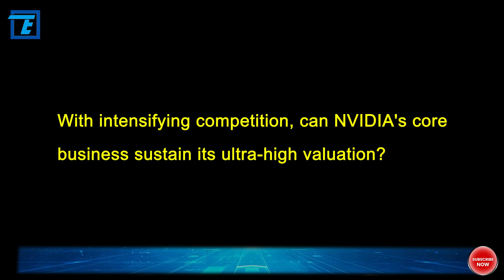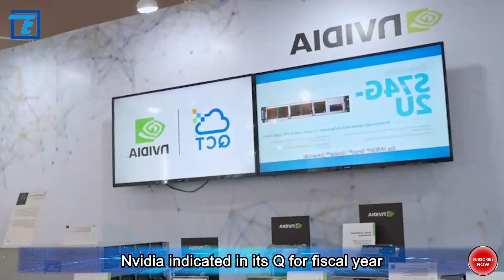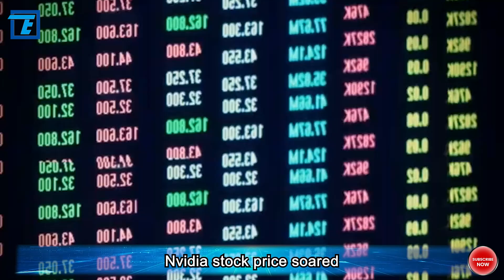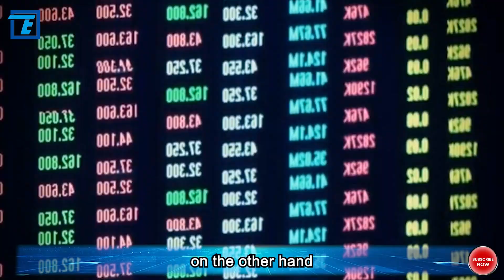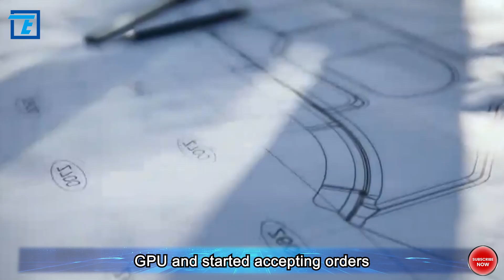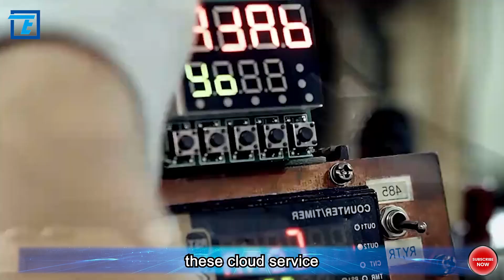The market share in China plummeted from the previous 20%-25% to 4-6%!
NVIDIA, as one of the leading suppliers in the data center business, has always been at the forefront of the industry. However, the recently released fourth-quarter fiscal year 2024 financial report revealed a concerning trend: the market share in China plummeted from the previous 20%-25% to 4-6%, drawing widespread attention from the industry. While NVIDIA has achieved remarkable performance globally with substantial growth in data center revenue, does this rapid contraction in the Chinese market signify new challenges for NVIDIA? How will NVIDIA respond to this change in the context of the global data center market, potentially worth trillions of dollars? More importantly, how will supply chain challenges and geopolitical factors affect its future development? With intensifying competition, can NVIDIA's core business sustain its ultra-high valuation?

When the fourth-quarter fiscal year 2024 financial report was unveiled, NVIDIA's performance report caused a stir in the industry. However, one number stood out like a bombshell, shaking the entire market: the market share in China dropped sharply from 20%-25% to only 4-6%. This unexpected change has sparked speculation and discussion. What caused this rapid contraction? Is NVIDIA facing unprecedented challenges? How will the world's leading data center supplier respond to this situation? These questions have sparked heated discussions in the industry and made this quarter's financial report even more noteworthy.

In the fiscal year 2024 Q2 financial report, NVIDIA stated that the Chinese market accounted for 20%-25% of its data center business. However, by the Q4 financial report, the market share in China had dropped to only 4-6%. The financial report showed a revenue of $22.1 billion for the quarter, a year-on-year increase of 265%, with a net profit of $12.3 billion, up 769% year-on-year. Data center revenue reached $18.4 billion, a 409% year-on-year increase, while gaming revenue also increased to $2.87 billion. However, NVIDIA's stock price fell in the three trading days before the financial report, resulting in a market value loss of nearly $200 billion, but the stock price rebounded after the financial report was released, with an after-hours increase of over 14%. The market's optimistic outlook for NVIDIA's future trajectory indicates investors' expectations for the stock price.